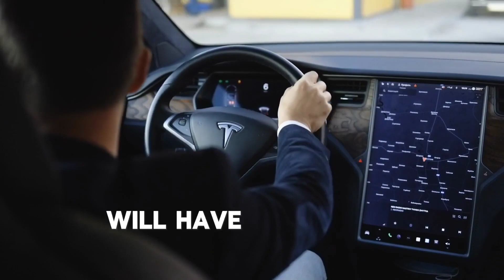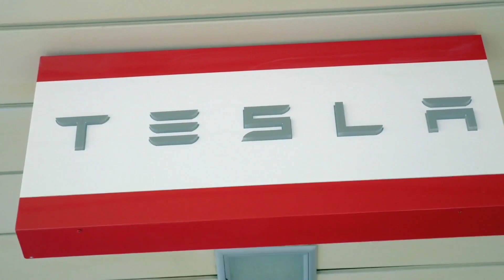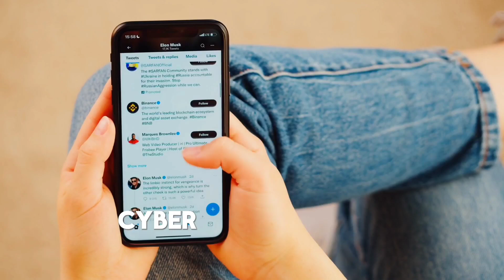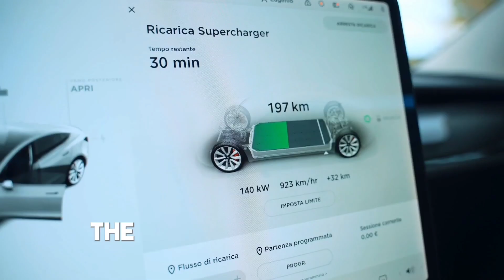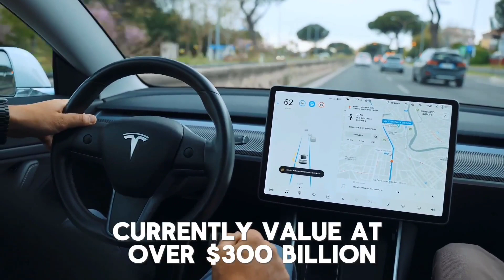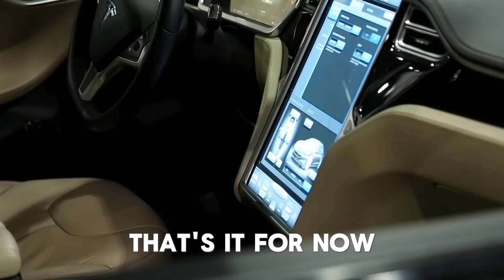Tesla and Ford Announce HUGE Partnership That'll CRUSH the EV Market!